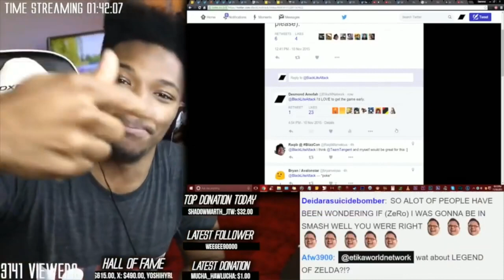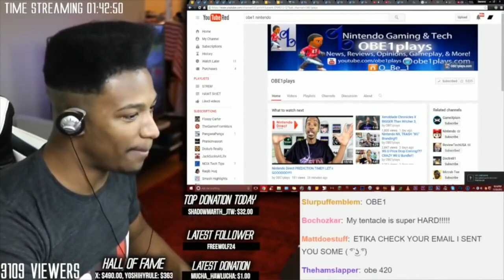Great PS5 News!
Join an awesome PlayStation, Xbox, & Nintendo Switch gaming community and game with OBE1 everyday! Prize tournaments and more! (3 ways to join):